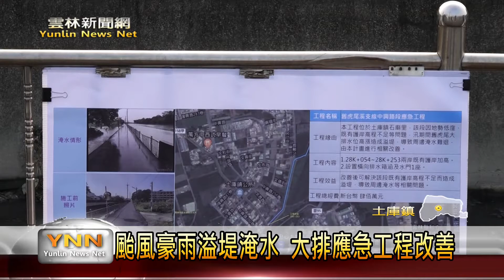雲林新聞網-颱風豪雨溢堤淹水 大排應急工程改善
舊虎尾溪大排因為上游和下游比較高，在土庫鎮石廟里的其中一段較低，若是颱風豪雨就會造成這個地方溢堤淹水，影響居民的生活和栽種，經過地方民意代表和民眾的陳情，縣府水利處將在這段加高護岸，設置排水箱涵和水門，縣長張麗善到場會勘和大家交換意見以後，對現場還需要增加側溝及道路改善的部分，表示全力支持，會想辦法將工程一次做到好。